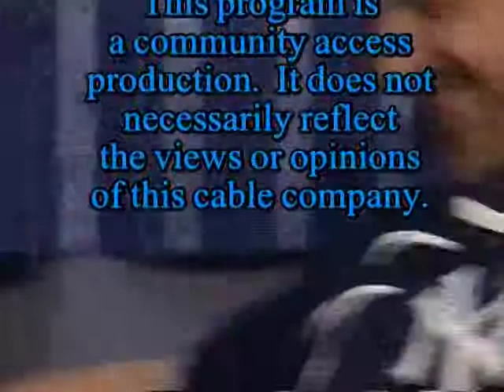Sox and Stripes 09-23-2014